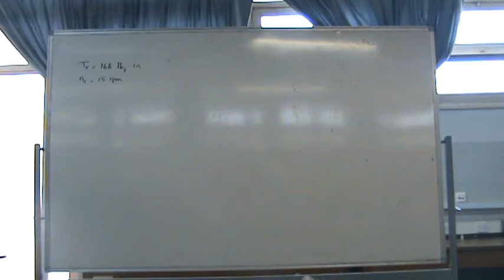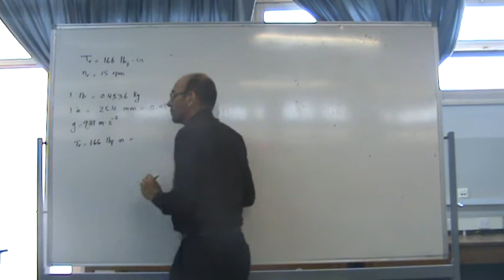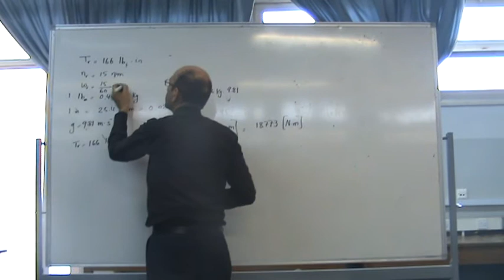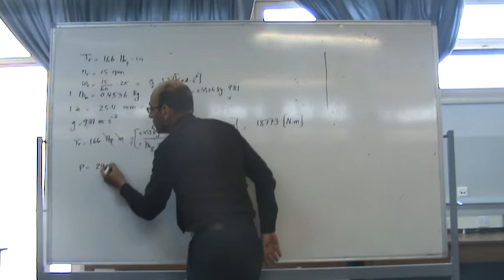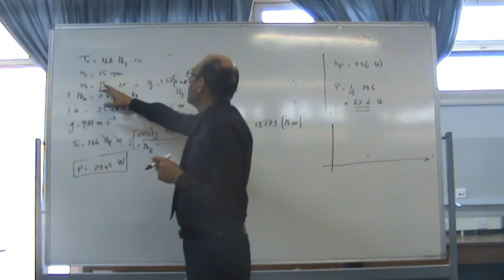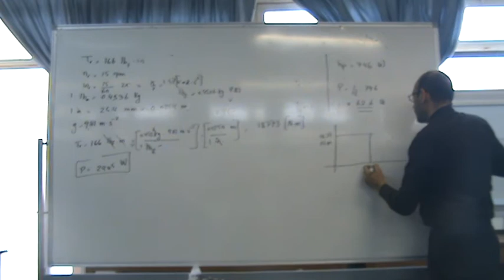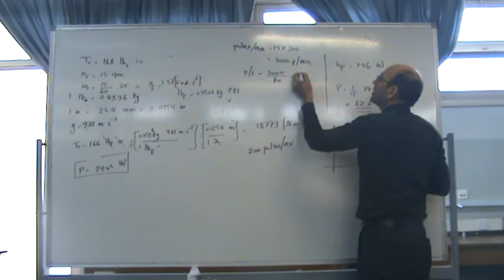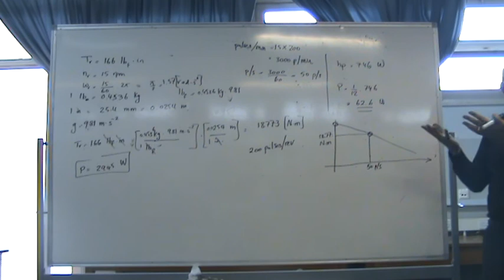Stepper motors: Parameter Analysis, 30/9/2014